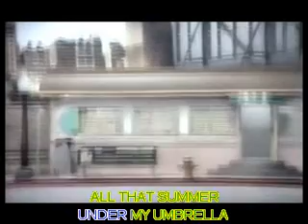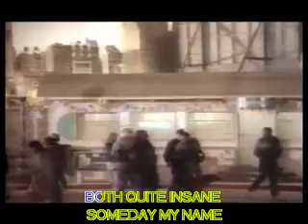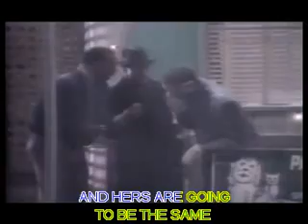The hollies - Bus stop - Karaoke captions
Aqui você encontra o melhor da música do passado, e o que é melhor... com a letra legendada em karaokê!!! Here you can find the best hits from the past, and what's more... with karaoke captions lyrics!!!